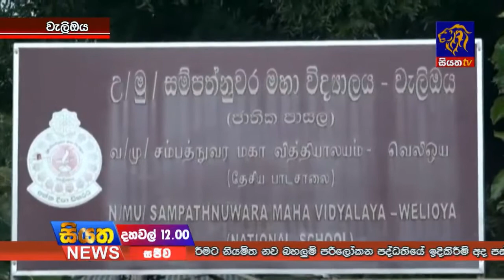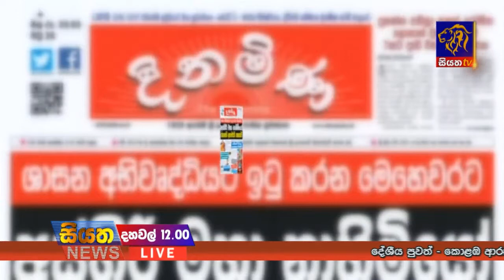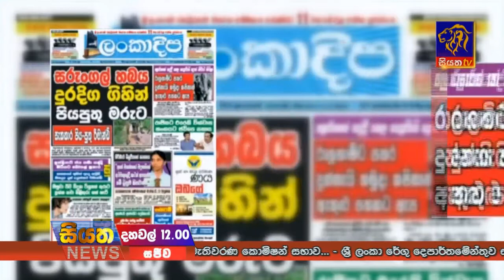Siyatha TV News 12.00 PM - 28 08 2017